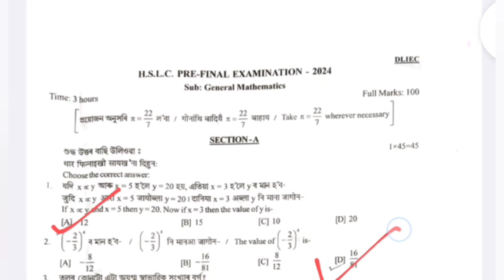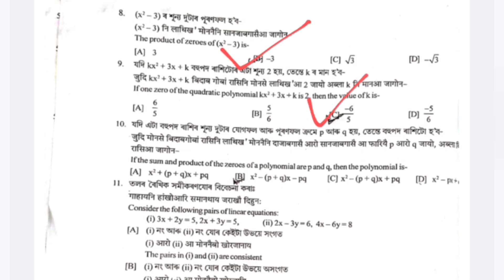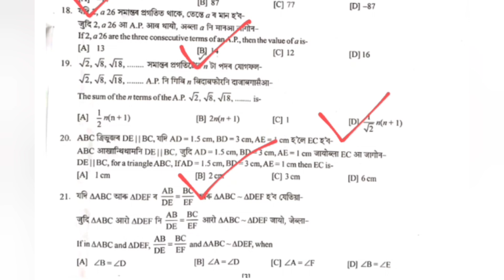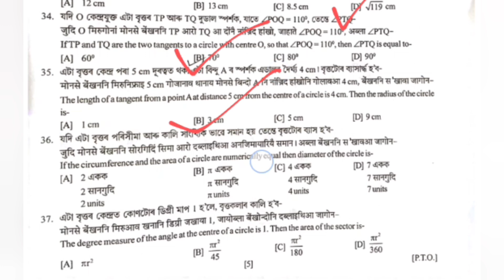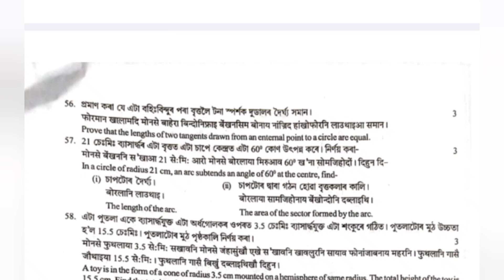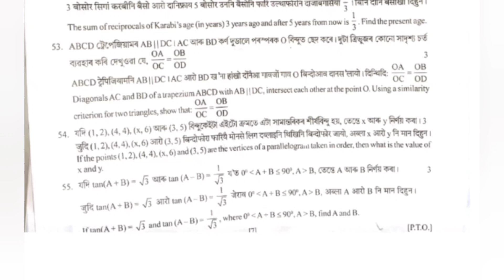Class 10 Pre Final General Maths Question paper 2024-25 Udalguri District new pattern with PDF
📌 যিসকল Student এ এইবাৰ মেট্ৰিক পৰীক্ষা দিবা তেওঁলোকে যদি মেট্ৰিকত 97,98 পোৱা Student ৰ Notes বিচৰা তেন্তে তলত👇👇 দিয়া Number ত Contact কৰা। আৰু লগতে New Pattern Exam (HSLC) ৰ কাৰনে Subject waise Important MCQ বোৰো দিয়া হব।

📌All Subject Notes: Rs.600 Only
📌 Maths MCQ Rs.150 only
📌All Subject Important MCQ:  Rs.300 Only
📌Single Subject Notes: 150 Only

Hslc pre final exam General Maths Question Paper
Udalguri District HSLC pre final exam Question
Pre final General Maths Question Paper 2024-25
Pre final exam questions paper
HSLC SEBA Class 10th
45 MCQ Question Solved
General Maths New Pattern 45 MCQ Solved
Pre final Exam Question Paper of General Maths

  ______________IH TECH ASSAM_________________